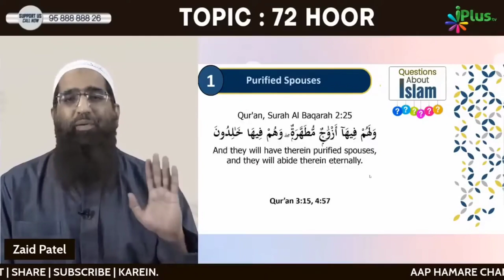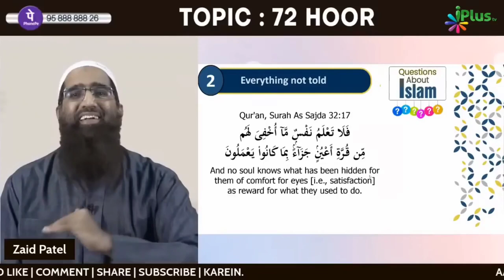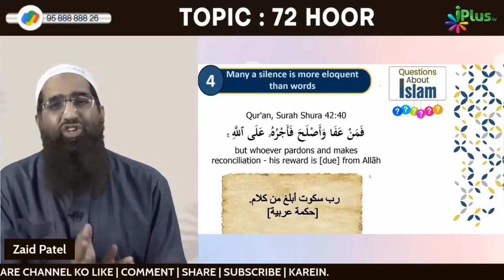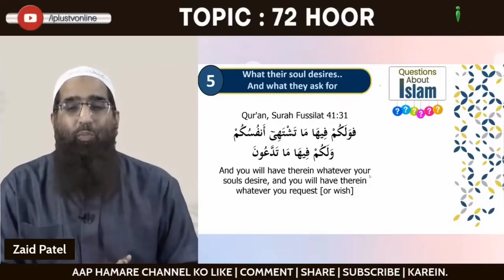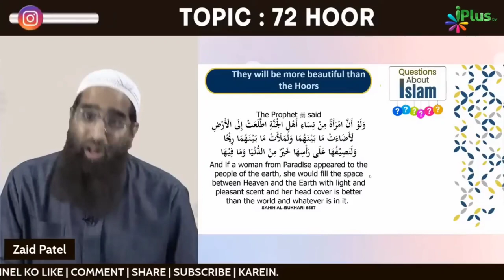Jannat Mein Mard Ko 72 Hoorain Milengi Toh Aurat Ko Kya Milega? by Zaid Patel iPlus TV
UPI : donateilm@icici